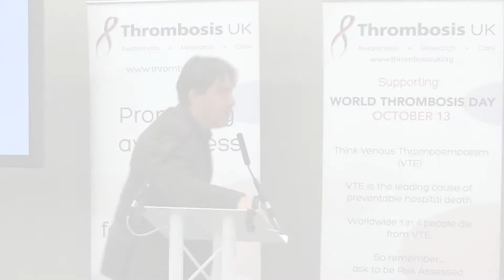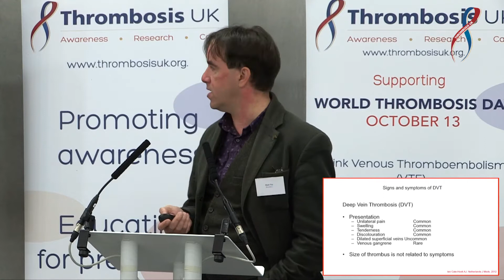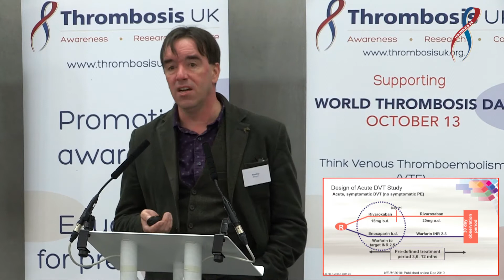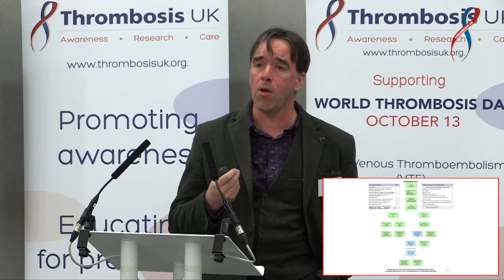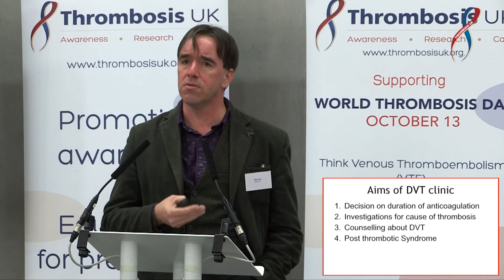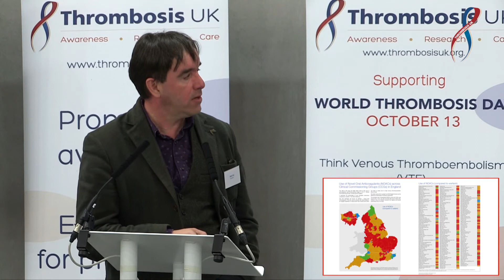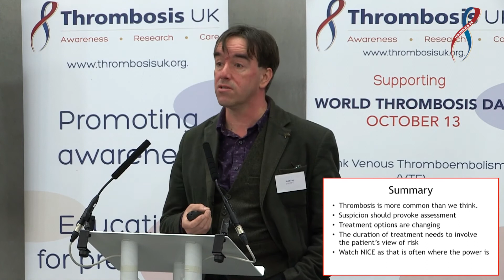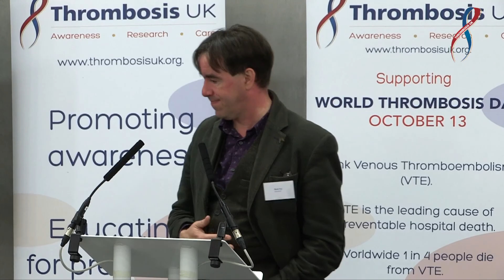World Thrombosis Day 2015 - Treatment & Secondary Prevention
Dr Matthew Fay discusses the latest prevention and treatment methods for DVT's.